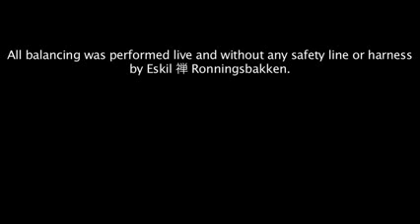Bisiklete ters nasıl binilir?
Şimdiye kadar, geri yürüyen hatta geri geri koşanları görmüştük. Ama ters yani geri geri bisiklet süren bir çılgını ilk defa görüyoruz. Bisiklete ters nasıl binilir mi diyorsunuz, videoyu izleyebilirsiniz.